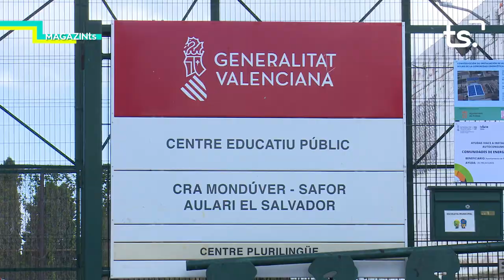MAGAZIN TS DIMECRES CONSORCI ENERGETIC LOCAL POTRIES 2022 01 19